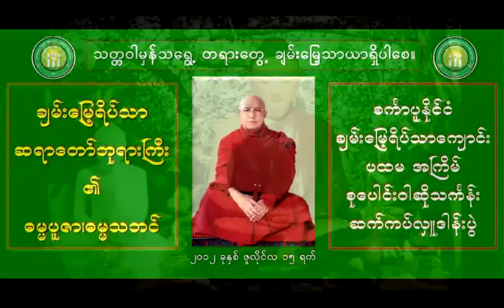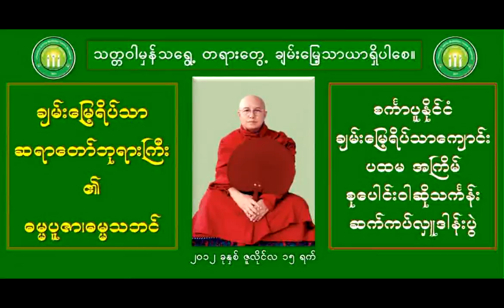ခ်မ္းေျမ့ရိပ္သာ ဆရာေတာ္ဘုရားႀကီးေဟာၾကးေတာ္မူအပ္ေသာ " ဗုဒၶ၏ အနတၱ တရားေတာ္ "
ခ်မ္းေျမ့ရိပ္သာ ဆရာေတာ္ဘုရားႀကီး အရွင္ဇနကာဘိဝံသ၏ စကၤာပူ ဓမၼသဘင္

ေဟာၾကးေတာ္မူအပ္ေသာ

" ဗုဒၶ၏ အနတၱ တရားေတာ္ "
ေနရာ။ Function Room 1, The ARENA Country Club, 511 Upper Jurong Road, Singapore 638366, near (JooKoon MRT)

ေန႕ရက္+အခ်ိန္။ ၁၅-၇-၂၀၁၂ (တနဂၤေႏြေန႕)၊ ညေန၅း၀၀နာရီမွ ၆း၃၀နာရီထိ (ဝါဆိုသကၤန္းကပ္လႈပြဲ) ညေန၇း၀၀နာရီမွ ၈း၃၀နာရီထိ (ဓမၼသဘင္)